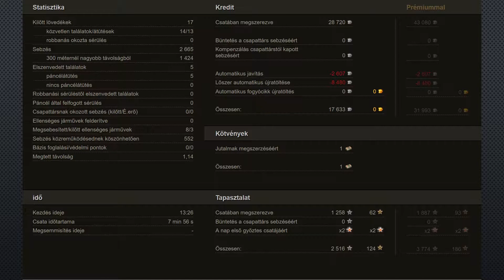World Of Tanks - M18 Hellcat - Mannerheim vonal, Tank Ász, Nagy kaliber, 3 kills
Commander: arpi1978